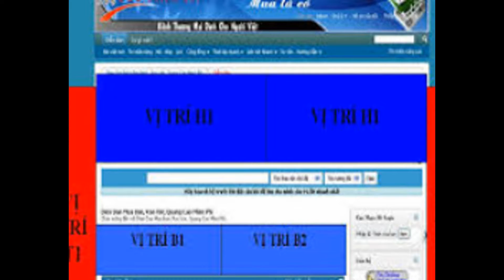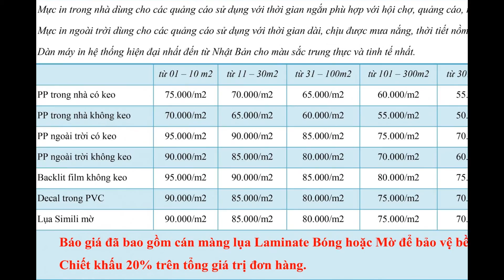dong phuc thun sec xay the thao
May áo thun, áo thun cá sấu, áo thun đồng phục - Kênh Sinh Viên,
kenhsinhvienvn › Diễn đàn › Phụ Mục › Quảng cáo - Rao vặt › Mua bán,